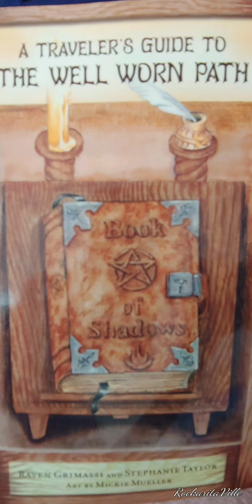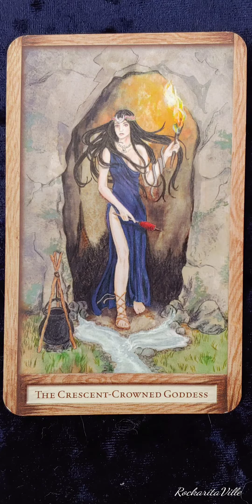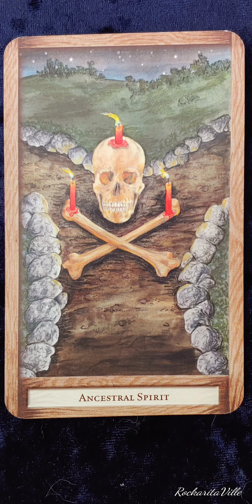The Well Worn Path 🛤 Deck Flip Thru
Deck flip through for The Well Worn Path
By: Raven Grimassi, Stephanie Taylor and Mickie Mueller
The Well Worn Path Oracle Deck is no longer in print
Link to purchase on Amazon

Elle Rock

If you are interested in previous timeless Zodiac readings, you can check out the Playlists for your sign.